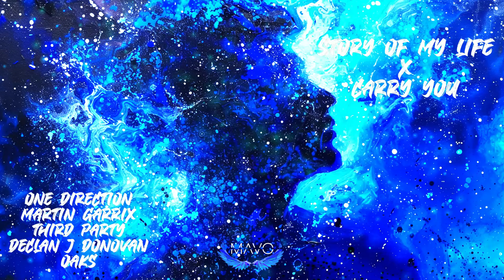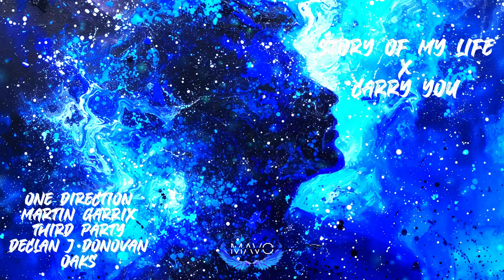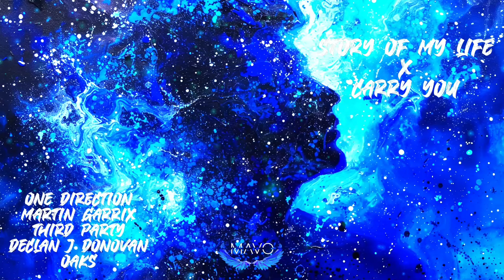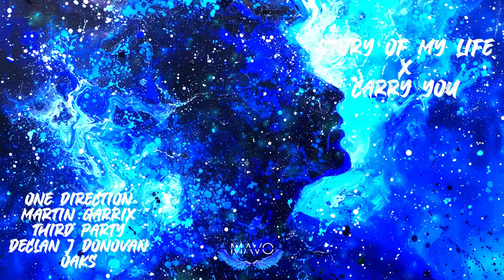One Direction - Story of My Life X Martin Garrix & Third ≡ Party - Carry You (MΛVO mashup)